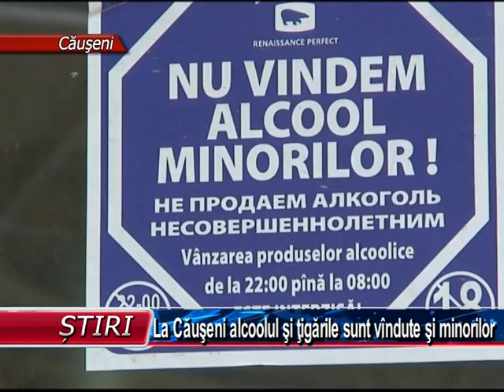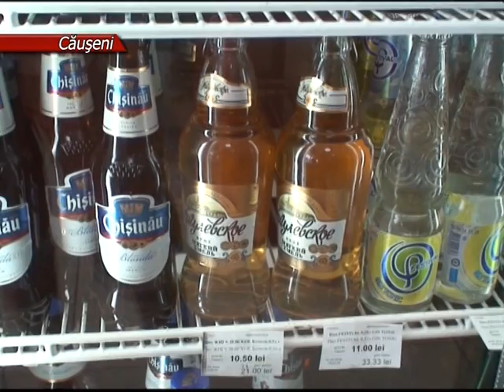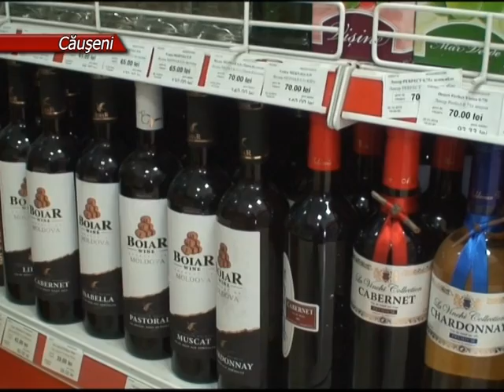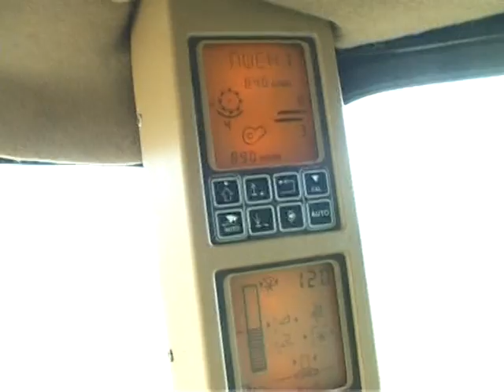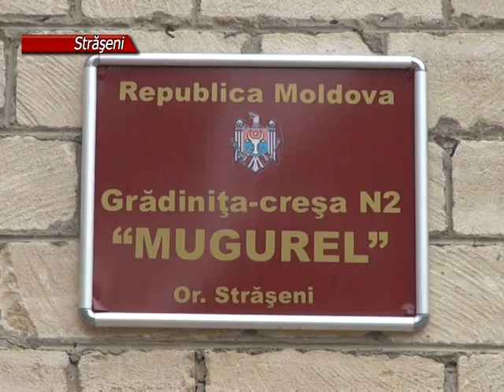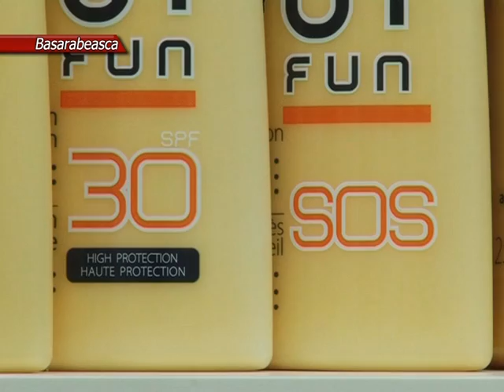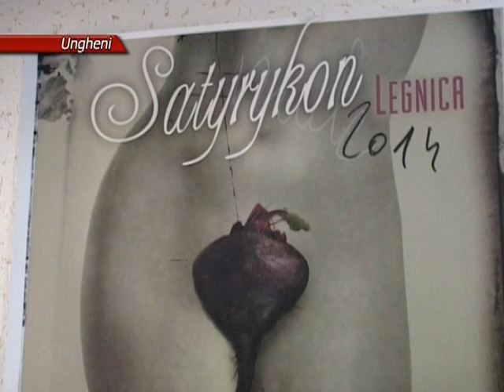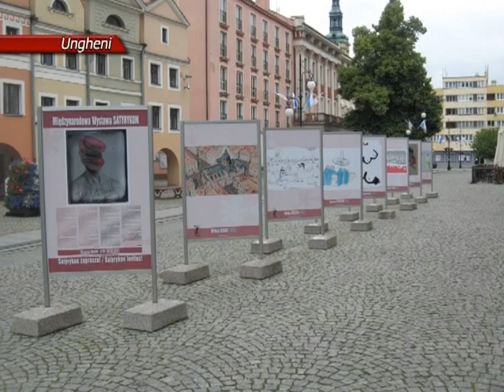Știri REGIONAL TV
Azi, 17 iuli e 2014, in tarã